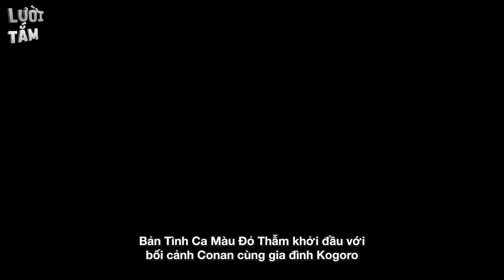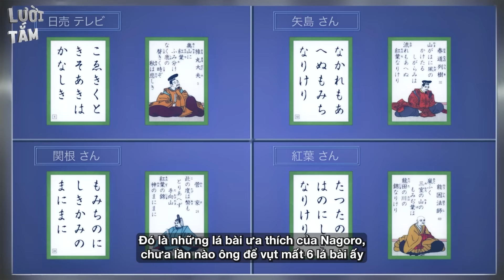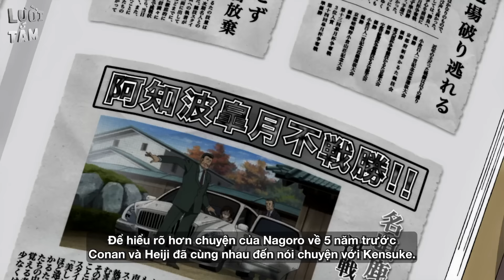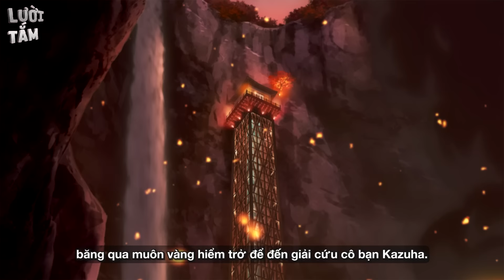TÓM TẮT | CONAN MOVIE 21:BẢN TÌNH CA MÀU ĐỎ THẪM | MỐI TÌNH TAY BA "GAY CẤN"!